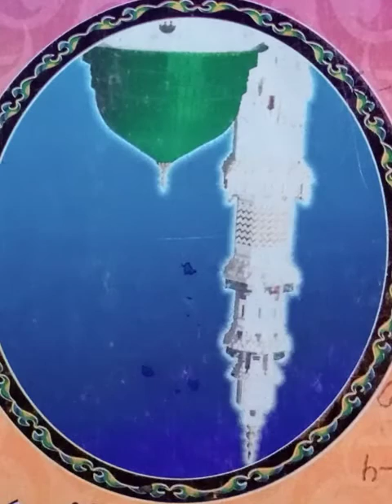قیامت کے دن کے پانچ سوالات حصہ دوم